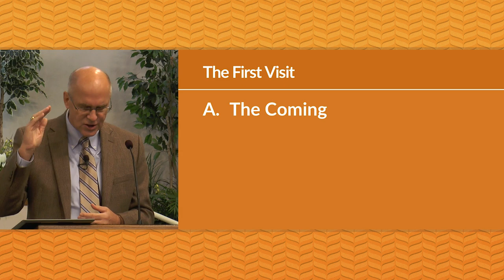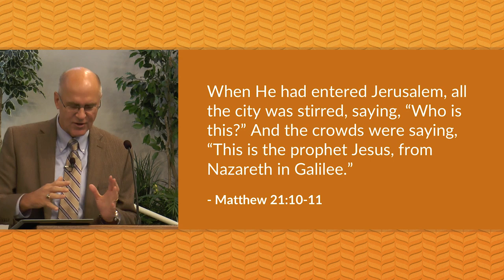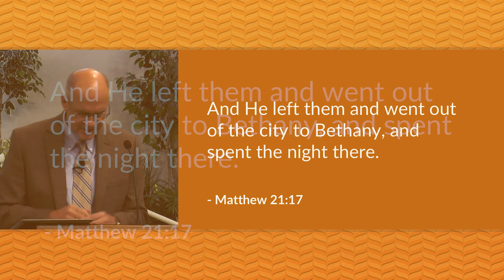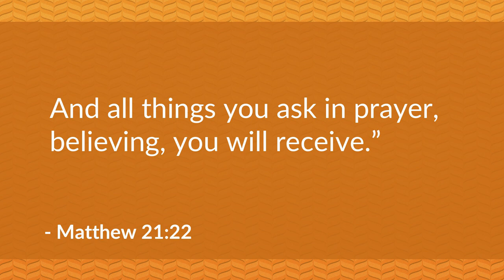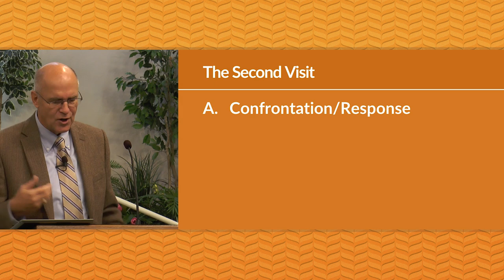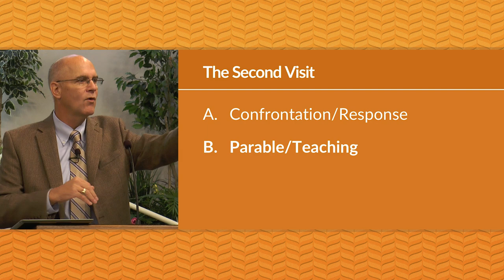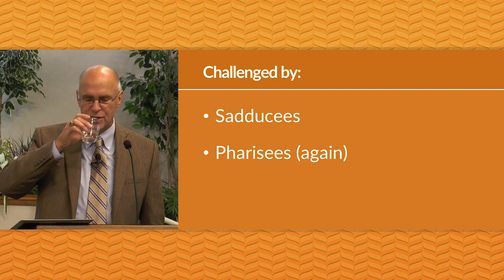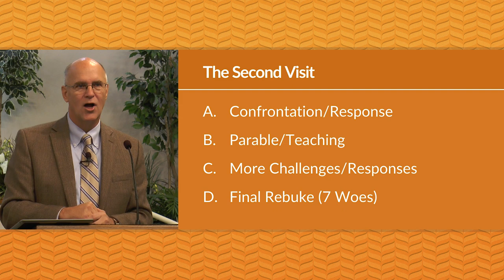The King's House (Matthew 21 Bible Study) – Mike Mazzalongo | BibleTalk.tv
Matthew describes the scene as Jesus enters the holy city where He will suffer a series of challenges and rejections culminating in His crucifixion. (Matthew 21:1-17)